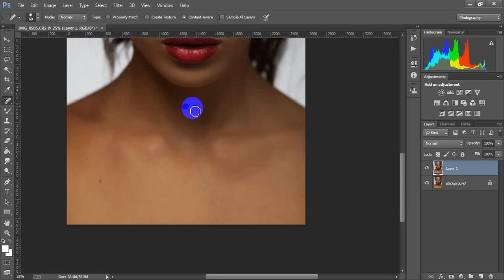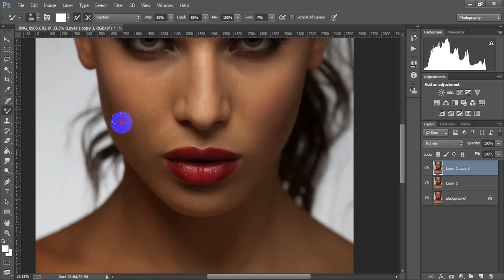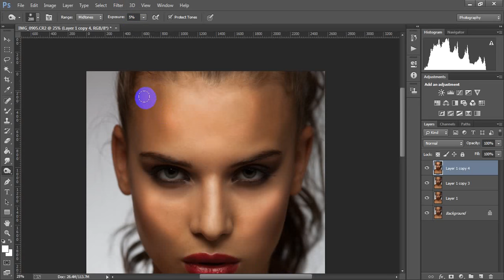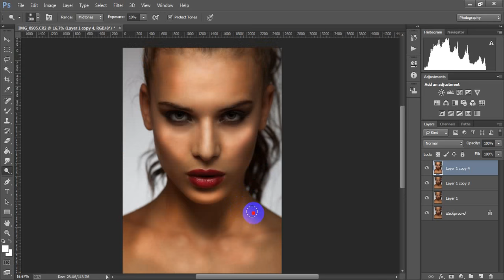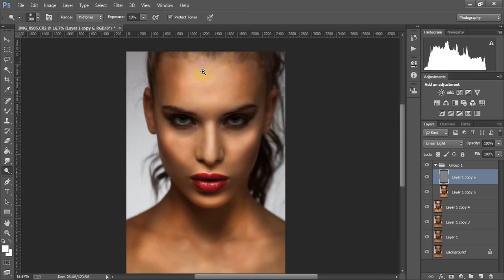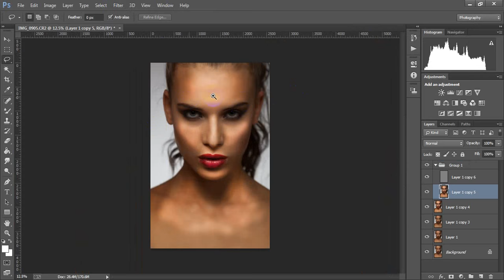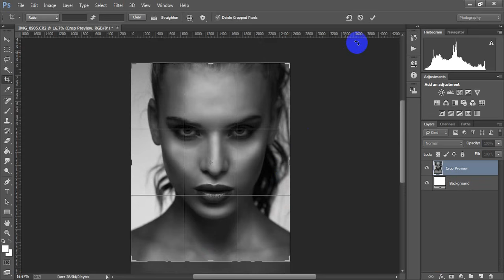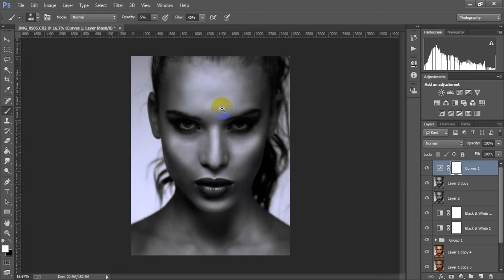Photoshop Female Portrait Retouching Frequency Separation ! Black & White !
In this photoshop cb tutorial, i used lightroom first did basic photo edits then photo export to photoshop for frequency sepration retouching. then dodge and burn finaly i used nik software then final retouch.